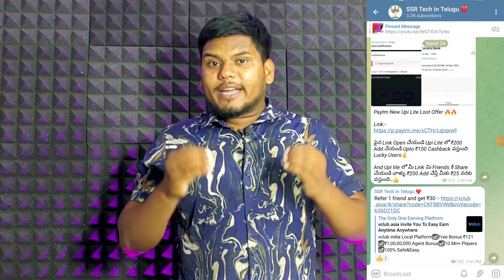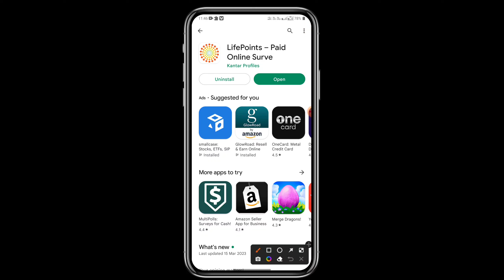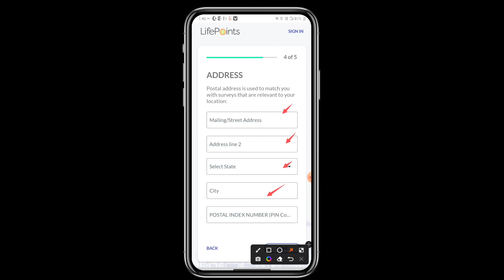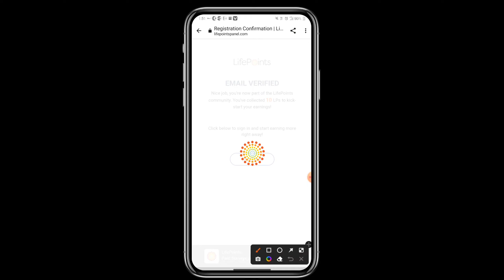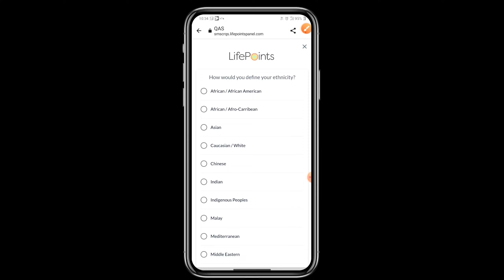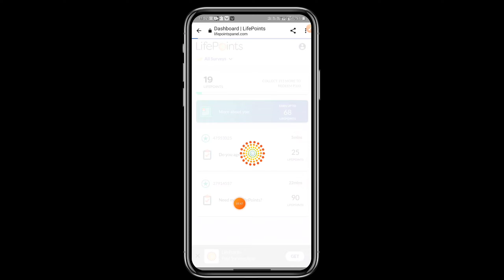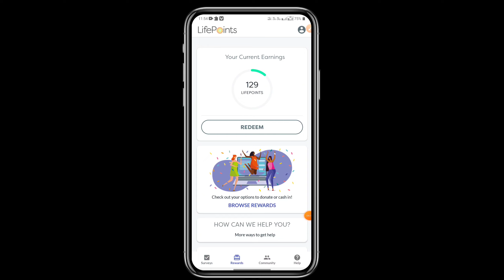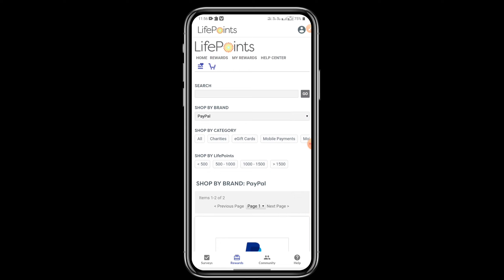Survey And Earn Money easily | Spend Daily 5 to 10 minutes And Earn ₹3000 Per Month Easily To Bank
If you want more info Following on telegram & WhatsApp

lifepoints,
lifepoints app telugu,
lifepoints website telugu,
lifepoints payment proof 2023 march,
lifepoints survey and earn telugu, crownit earn money,
how to get more survey from lifepoints,
part time jobs for students surveys,
data entry jobs telugu march 2023, yougov same like apps, toluna like apps or websites,
typing jobs 2023 march telugu,
part time only survey apps 2023 telugu,
high paying money apps 2023 telugu,